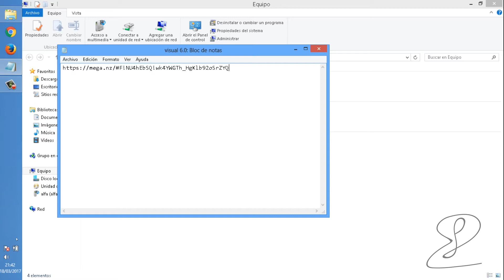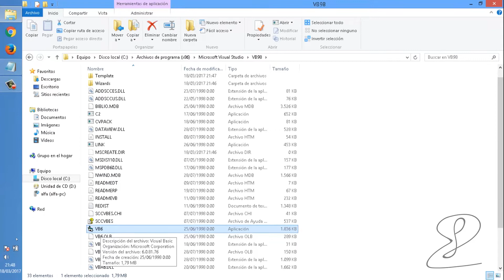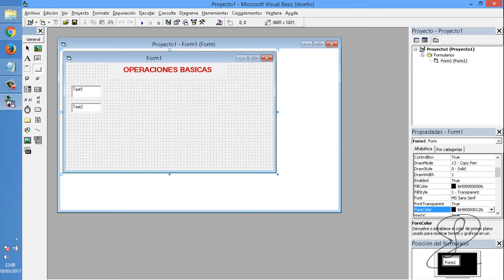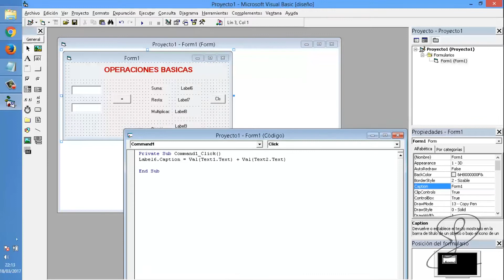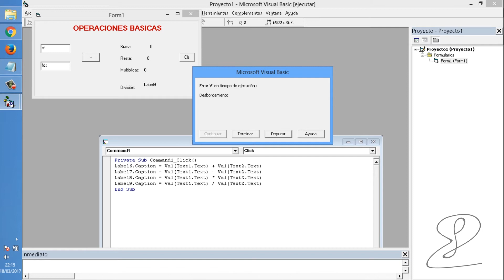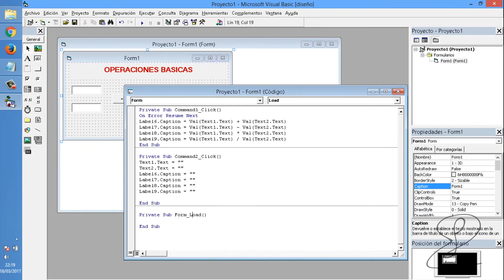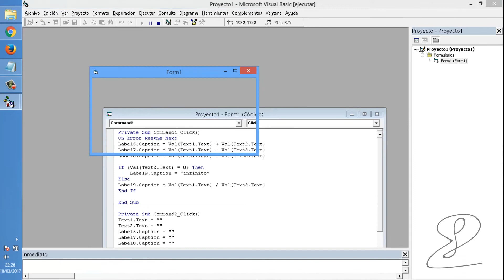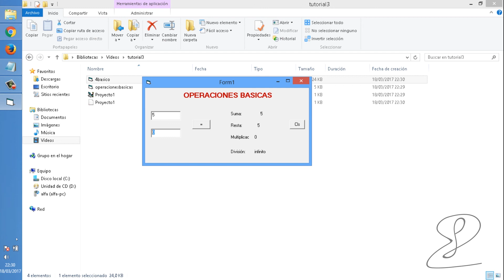Operaciones básicas en Visual Basic 6 0 | Diego Rochina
Explico como descargar visual basic 6.0 y la manera de instalarlo, luego realizo el código básico para desarrollar las 4 operaciones básicas, suma resta multiplicación, división en una interfaz gráfica.

Musica de fondo usados, Derechos de autor reconocidos aquí.